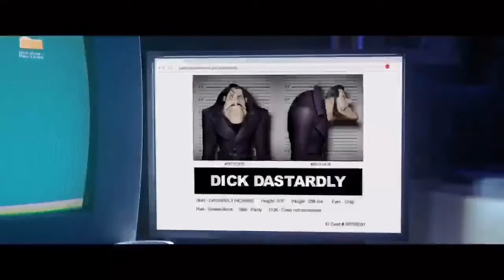Scoob! Exclusive Movie Clip - Is That a Hair (2020) - Reversed